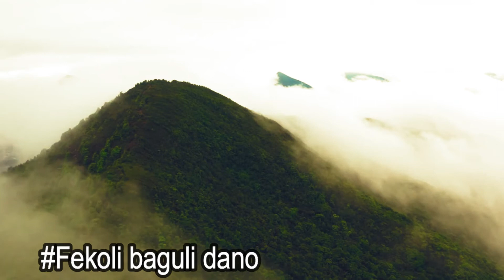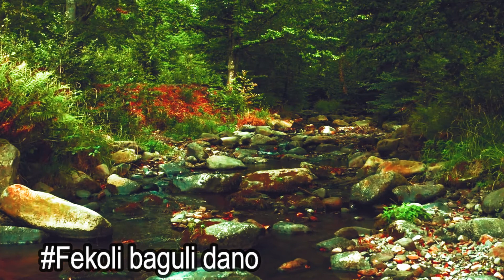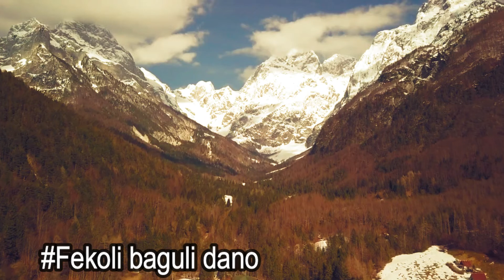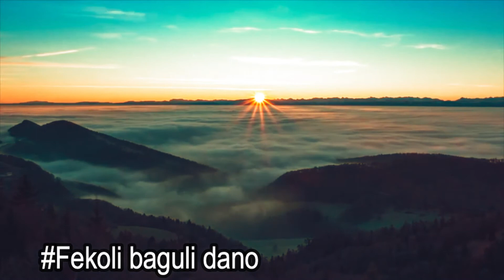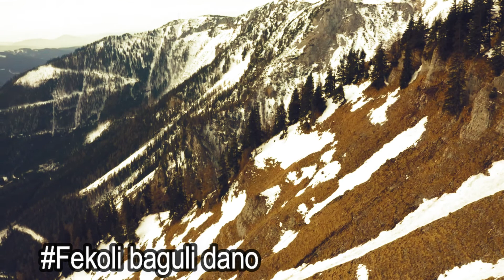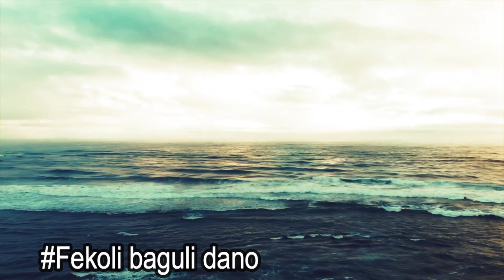lagu Nias Fekoli Baguli dano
Mantapkan gays semoga bisa menghibur🙏🙏🙏